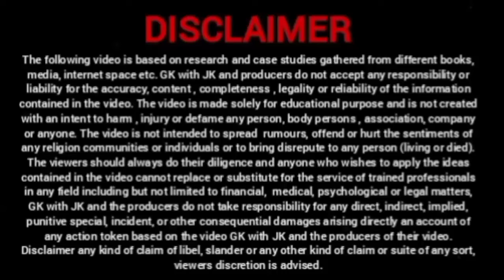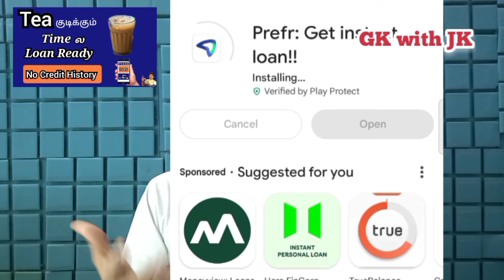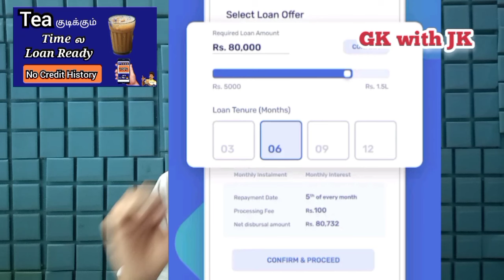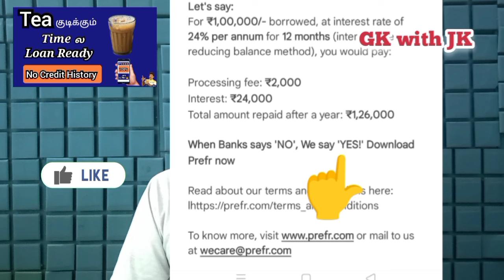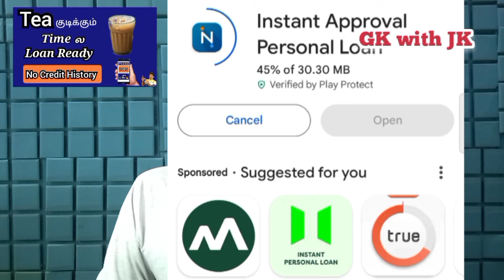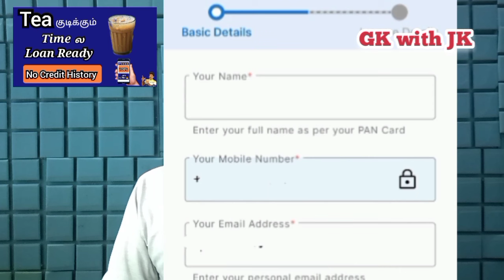Tea குடிக்கும் Time ல Loan Ready @gkwithjk | Instant Personal Loan App | Credit Score Low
Tea குடிக்கும் Time ல Loan Ready @gkwithjk

50% தள்ளுபடி பெறுங்கள்

CLNNO42

GOVERNMENT SCHEMES

Note: All Images, Picture, Music show in the video belongs to the respected owners, Full Credit to Owners, this channel does not promote any illegal content, all content provided by this channel is meant education purpose